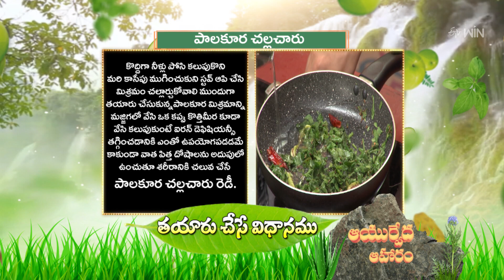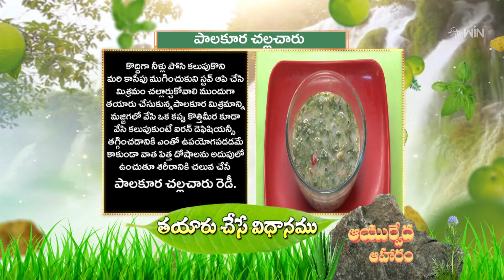Palakura Challa Charu | Ayurveda Aaharam | 6th May 2023 | Full Episode | ETV Abhiruchi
పాలకూర చల్ల చారు, వాటర్ ఆపిల్ జ్యూస్

The guest presents us with the healthy and immune recipes of Palakura Challa Charu and Water Apple Juice prepared with ayurvedic spices.